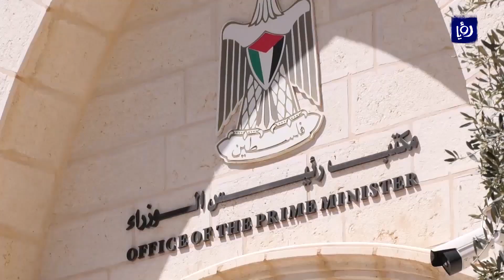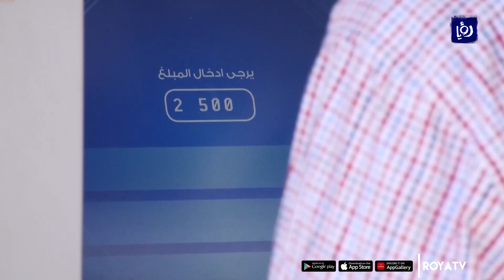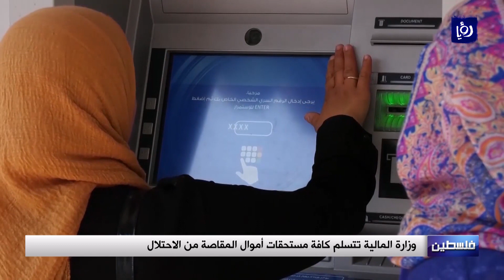وزارة المالية تتسلم كافة مستحقات أموال المقاصة من الاحتلال - 2/12/2020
أعلنت وزارةُ الماليةِ الفلسطينية اليوم صرفَ نصفِ المستحقاتِ المتراكمةِ عليها للموظفينَ العموميينَ إضافةً لراتبِ شهرِ تشرينَ الثاني الماضي. يأتي هذا بعدَ اعلانِ وزيرِ الشؤونِ المدنيةِ تسلُمَ كافةِ مستحقاتِ أموالِ المقاصةِ من سلطاتِ الاحتلالِ عصرَ اليوم.